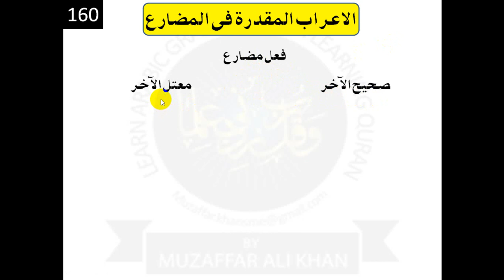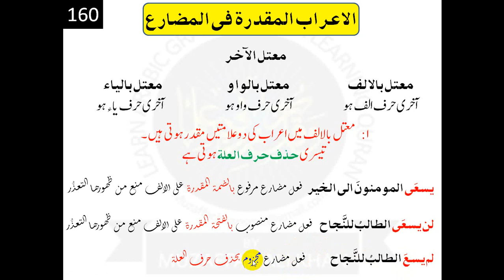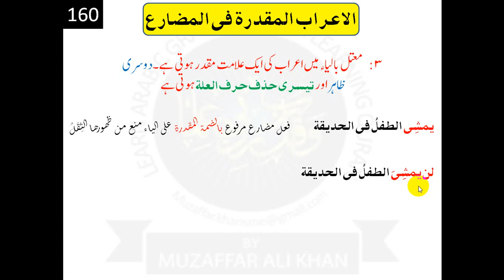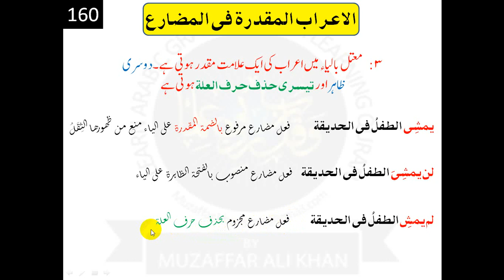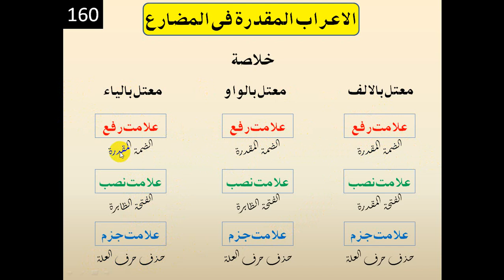CLIP 160 الاعراب المقدرۃ فی المضارع